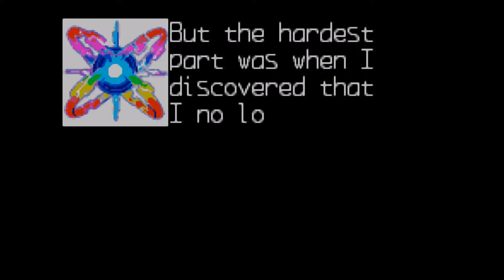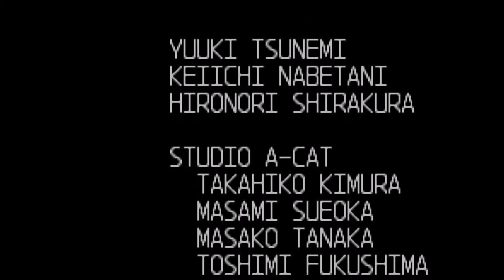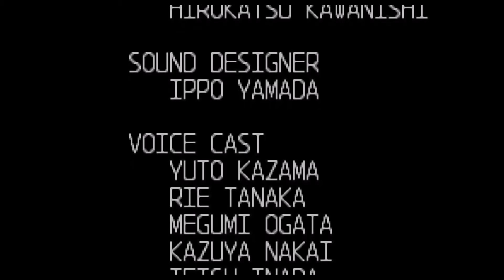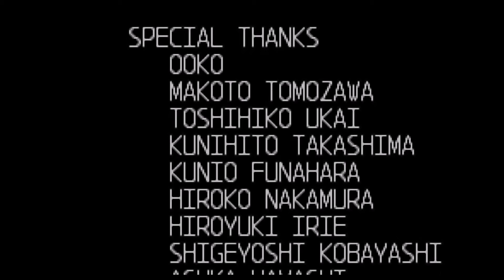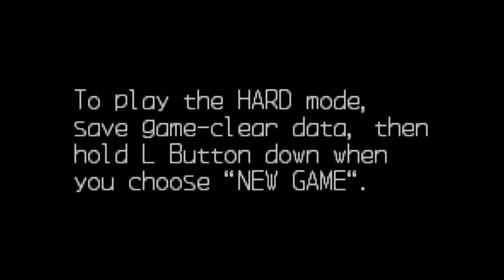Let's Play MegaMan Zero final part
The homestretch of Neo Arcadia, where we take on the final bosses of the game.